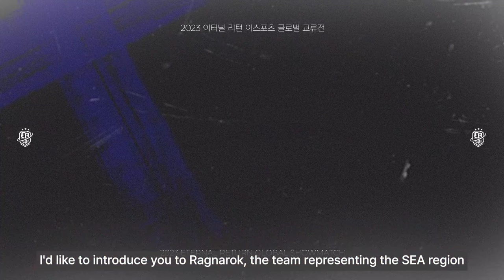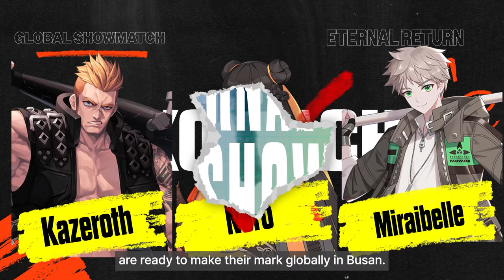RAGNAROK & B KOMACHI - Global Showmatch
Save the date on your calendars for the Global Showmatch on Dec. 9th, 2 PM (KST)!